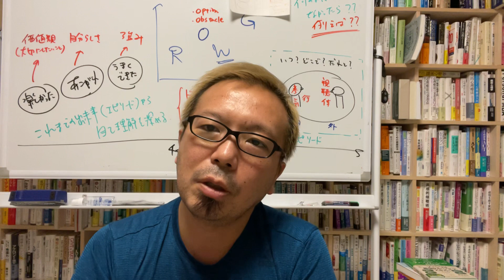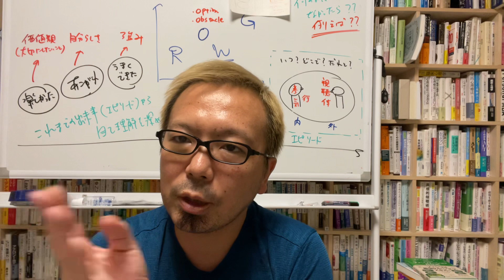婚活コーチングをするのですが、クライアントの出会いのイメージが湧かない【宮越大樹コーチング動画】